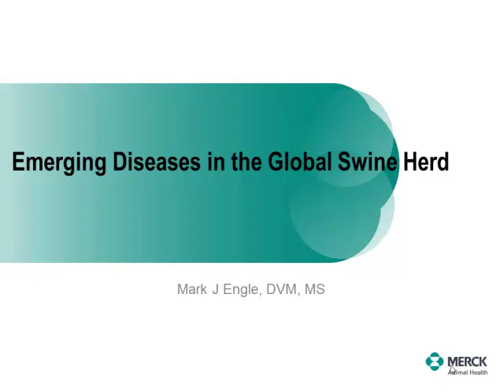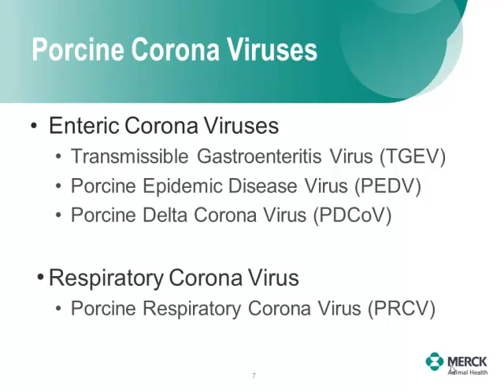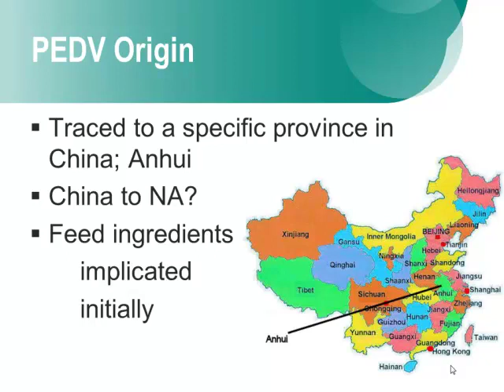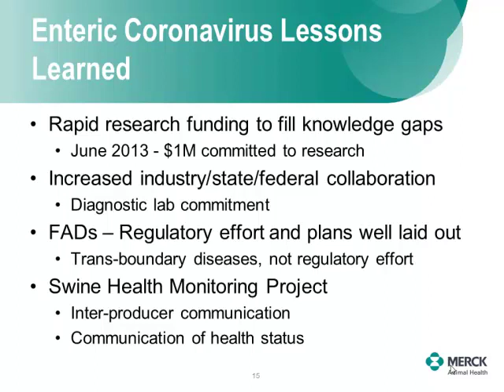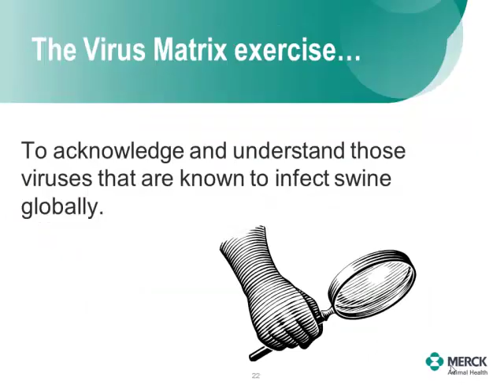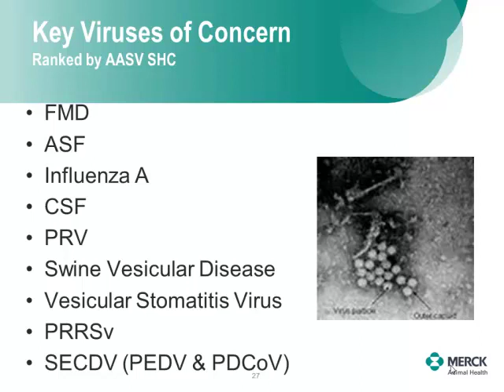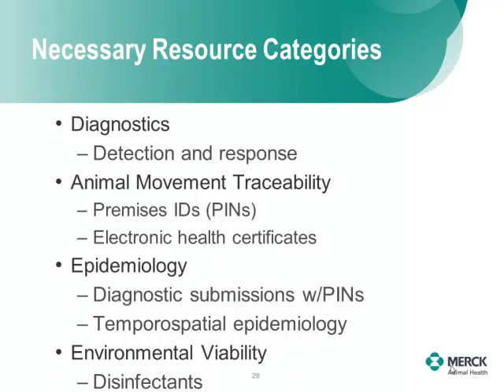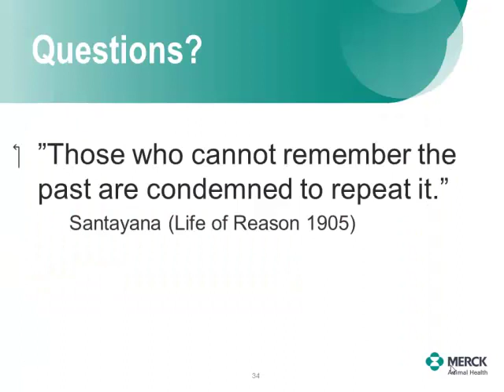Dr. Mark Engle - Swine (Corona Virus) Update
Swine (Corona Virus) Update - Dr. Mark Engle, DVM, MS, Merck Senior Technical Services Manager, Swine Business Unit, from the 2015 NIAA Annual Conference titled 'Water and the Future of Animal Agriculture', March 23 - March 26, 2015, Indianapolis, IN, USA.